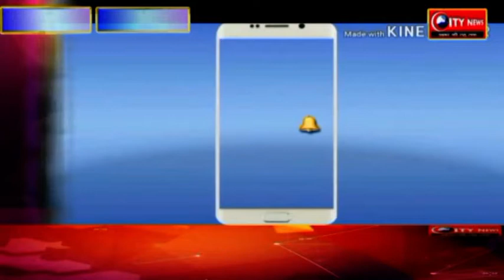चांसलर ट्रॉफी फरवरी माह में टॉपर्स को पढ़ाने का मिलेगा मौका